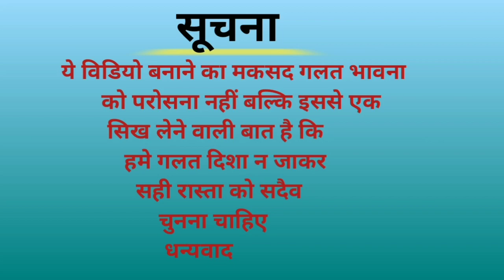रबिया पिटायल प्यार के चक्कर में !! maithili comedy video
अभि गुरुकुल कॉमेडी चैनल में आपका स्वागत है।
comedy video
ABHI GURUKUL COMEDYVideo
Agar bahut achchha lage to Share bhi kare
Maithili comedy
Maithili comedy video

maithili comedy new video
maithili comedy video new 2022
Abhi gurukul comedy
अभि गुरुकुल
अभी गुरुकुल कमडी
Abhi gurukul comedy video tharhi
Hindi comedy
Short video
New short comedy video
Comedy action video
Abhi comedy
GURUKUL COMEDY
Tik tok video
Tiki video
Cast :-
Artist name :-
Praveen Kumar Thakur
Birendra Kumar Kamat
Ravishankar Kumar Pandit
Ganga prasad Pandit
Pramesh Kumar
Director :-
Yogendra Kumar pandit

Editor & Story writer :-
Yogendra Kumar Pandit

📷 Cameraman :-
Yogendra Kumar Pandit
Thanks for your support ,loving